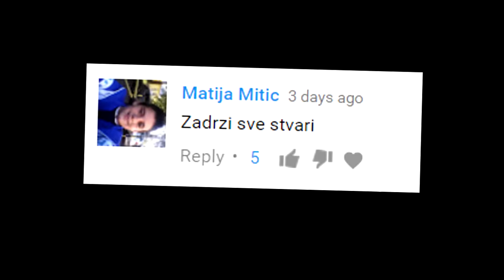Potraga za bojama [Prenosivi chestroom] | Minecraft Preživljavanje | Epizoda 70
Potraga za bojama [Prenosivi chestroom] | Let's Play Minecraft | Epizoda 70

Sponzori:
⚫OwnAge Hosting:
(Kupon "MrBrother" za do 50% popusta)

Specifikacija Računara:
⚫ Procesor: AMD Athlon(tm) X4 740 Quad Core Processor 3.20GHz
⚫ Ram Memorija: 8,00 GB
⚫ Sistem: 64-bit Operating System, x64-based processor
⚫ Grafička kartica: nVidia Geforce GTX 950 [ASUS]
⚫ HDD: 500GB

Muzika:
⚫ Pozadina: KevinMacLeod
⚫ Outro: Random pesma

Hvala vam na gledanju ove epizode, ostavite lajk ukoliko vam se svidela i odgledajte ostale.

© Mr_Brother 2017